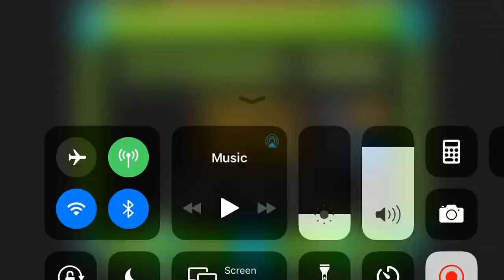“Strangers” geometry dash 100%